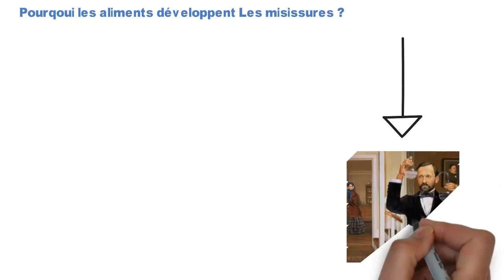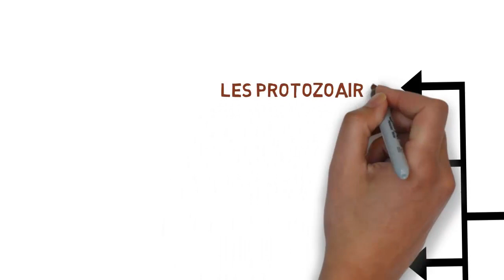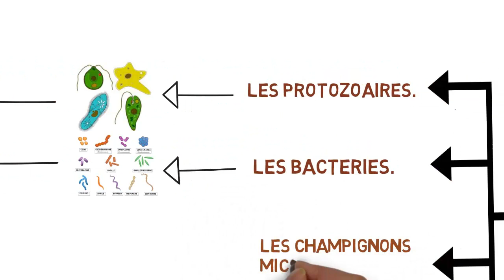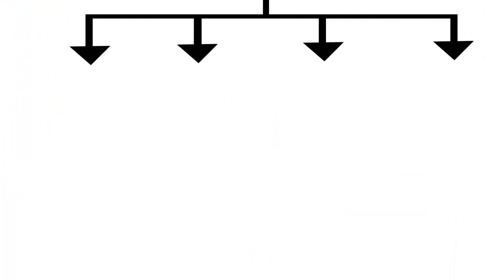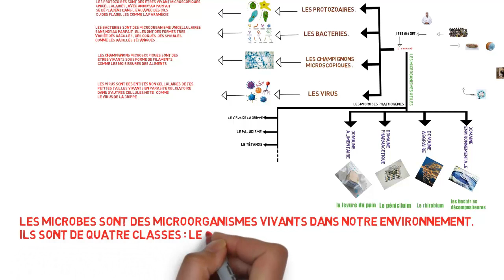les microbes 1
les microbes